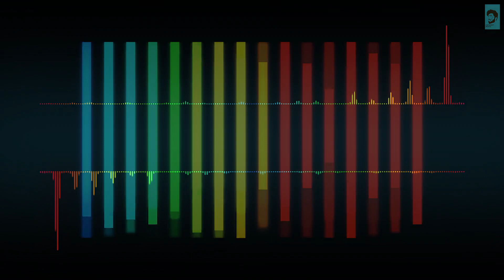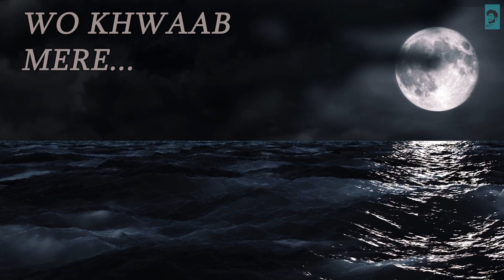BAATEIN(Official Video) | NavNeet | Navii | Aadarsh | Video by Sameer Dagar | New Romantic Song 2020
Hey guys!
We present to you my Debut single.
sung n composed by Navneet @bohemian_004
Lyrics by : Navii(Naveen Dagar),

More wonderful projects will be coming your way soon.